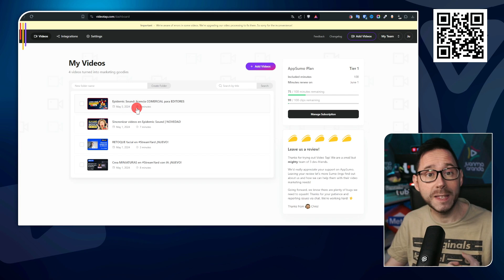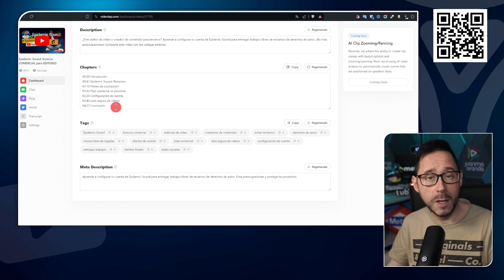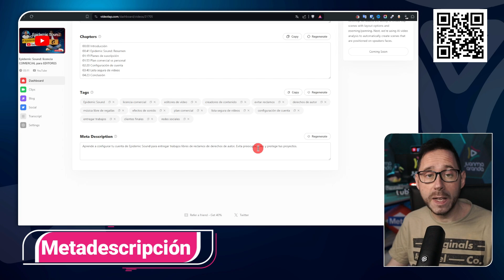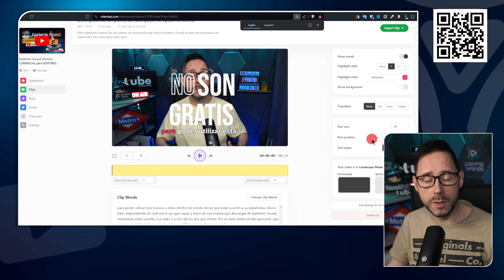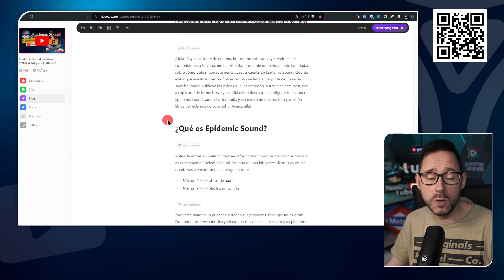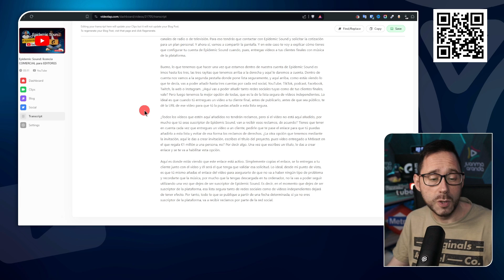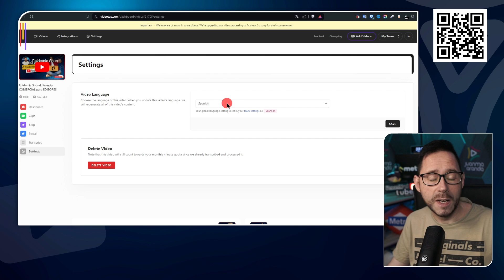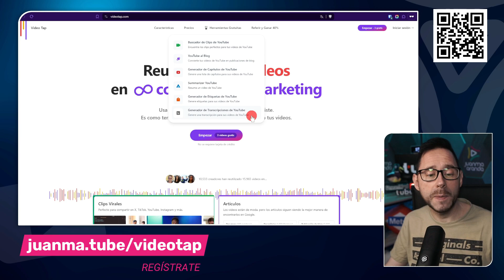Cómo TRANSCRIBIR un VÍDEO de YouTube a TEXTO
¿Quieres saber cómo transcribir un vídeo de YouTube a texto de manera fácil y rápida? En este vídeo te mostraré una herramienta increíble que utiliza inteligencia artificial para hacer todo el trabajo duro por ti. Con Videtap, podrás generar subtítulos automáticos, crear transcripciones, y mucho más, optimizando así tus vídeos para SEO y aumentando tu visibilidad en YouTube.

- Generar subtítulos automáticos y descargarlos en formatos SRT y VTT.
- Crear capítulos automáticos para tus vídeos.
- Generar descripciones, etiquetas y publicaciones para tu blog a partir de tus vídeos.
- Utilizar Videtap para optimizar el SEO de tus vídeos en YouTube.

Beneficios de transcribir tus vídeos:
- Mejora el SEO de tus vídeos en YouTube.
- Aumenta la accesibilidad de tu contenido.
- Facilita la traducción a otros idiomas.
- Genera más engagement y retención de audiencia.

Recursos mencionados:
Videtap: Herramienta para transcribir vídeos y generar subtítulos automáticamente.

Regístrate y obtén tres transcripciones gratuitas.

Capítulos del vídeo:
0:00 Introducción
1:20 Presentación de Videap
2:45 Cómo transcribir un vídeo automáticamente
5:10 Generar subtítulos y descargarlos
6:30 Crear capítulos automáticos para YouTube
8:00 Publicar transcripciones en tu blog
9:15 Cómo obtener la prueba gratuita

◈ Conviértete en miembro de este canal para disfrutar de ventajas y prioridad en la respuesta de comentarios:

✪ *Equipamiento recomendado* ✪

Si compras un producto o contratas un servicio a través de ellos, a ti te costará exactamente igual, pero estarás colaborando con el sostenimiento de este canal. Para más información puedes consultar